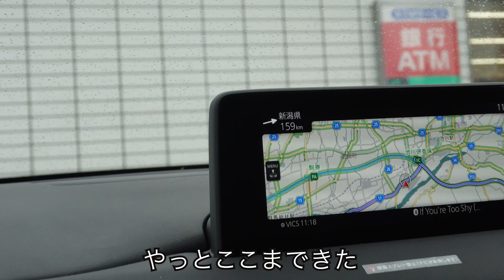季節の変わり目に必ずしたくなる！【スタイリング】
急遽、帆立のために新潟へ
遠かった！！笑

この時期になると、ちょっと暑いのにレザーのショーツとか、ニットキャップとかチグハグにしたくなるんだよなあ

そんな気分な日のスタイリング☺︎☺︎

こんちわっす